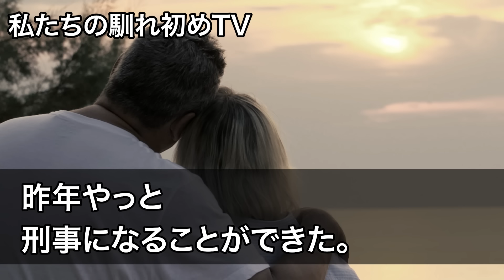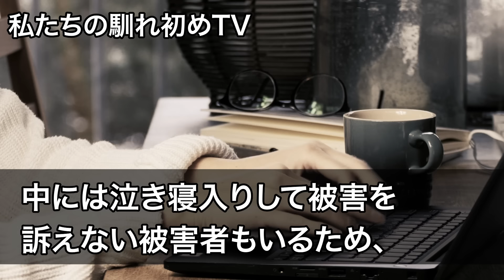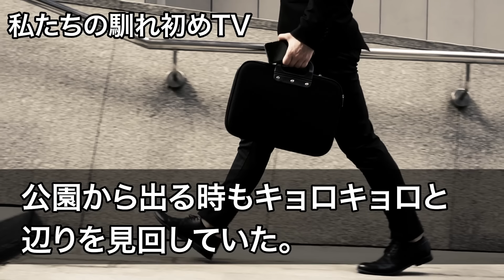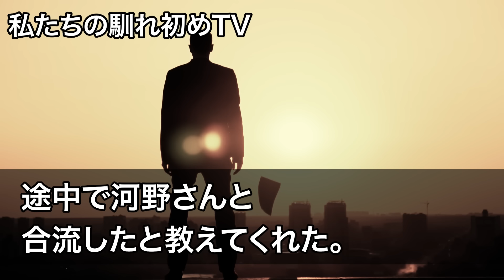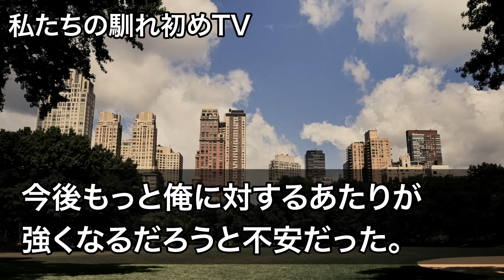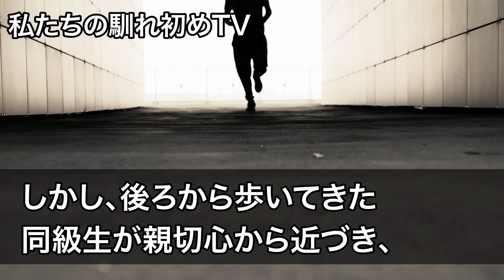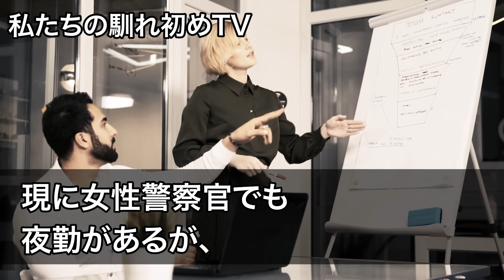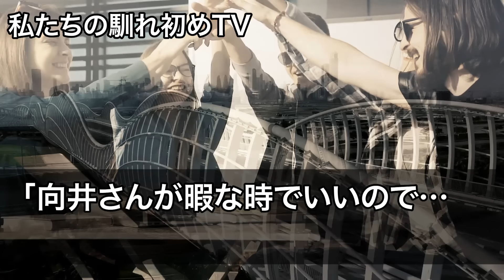【馴れ初め】美しい美人警官が「ちょっと待ちなさい！」職質された俺が「俺も警察です」と伝えた結果...【感動する話】